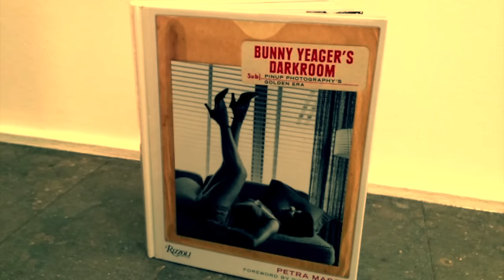15 minutes with BUNNY YEAGER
Shooting 'Conversations with Youri Mevs' in 2012 at the Miami Book Fair International we had a chance to sit with the great Bunny Yeager.  Candid, smart, insightful. kind, thoughtful - Bunny was everything you could hope for in an icon and a trailblazer. It was an honor to get to meet her. David Fisher, Youri Mevs and myself grabbed this interview at the Miami-Dade College Library with the bustle of the BookFair all around us. Cut at Chop Circuit by MdV.